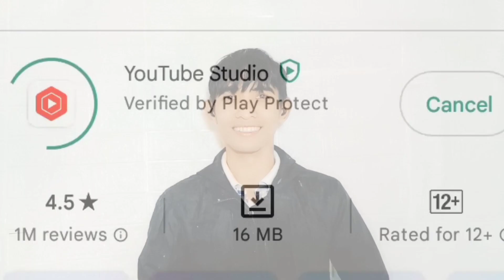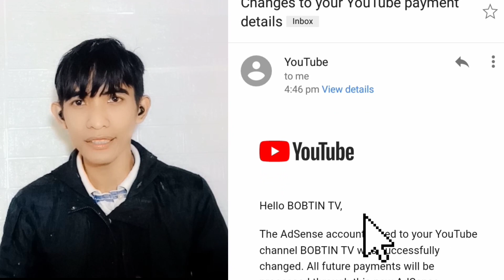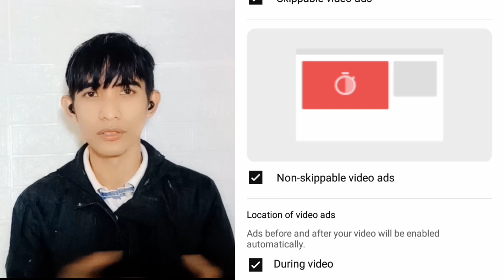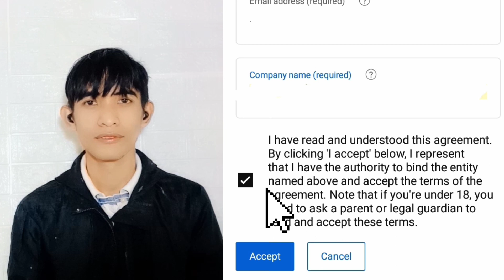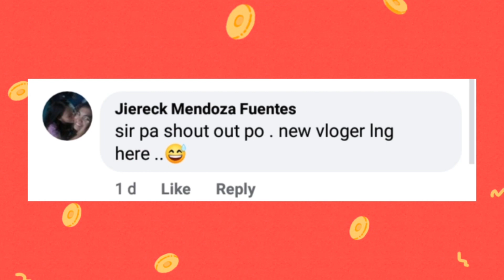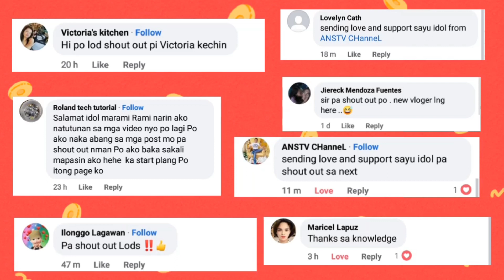HOW TO APPLY MONETIZATION in YOUTUBE 2023 (google Adsense fill up) full guide approved in 10 mins !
Ano na nga ba  ang next after makuha ang 1 K subscriber at 4 K watch hour ? Syempre NASA video natin Yan ngayon! Kaya ano pa hinihintay mo panuorin mo na hanggang dulo! Dahil Ito ang DAPAT mong malaman Kung paano mag apply Sa Google AdSense ,

HP pen drive 256G - 4G
USB flash drive 🛒⬇️

KUMITA copy paste Lang!
Wag palampasin ⬇️

Direct agad Kay ( INVOLVED ASIA WEBSITE)